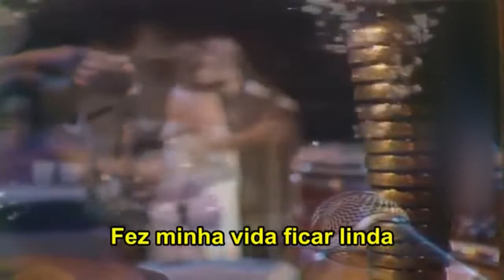Minnie Riperton - Lovin' You (1975)